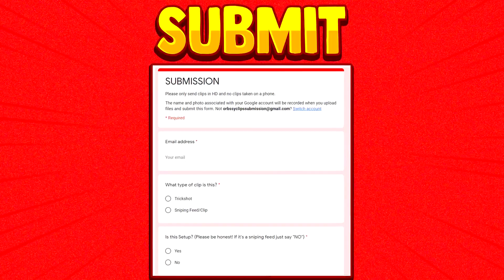T-LOCK GLITCH TRICKSHOT in Vanguard - Top 11 Best Trickshots in Season 2 (Compilation/Montage) *NEW*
This video shows the top 11 best cod vanguard (vg) trickshots hit in season 2 2022 new. One of these trickshots was hit with a t-lock glitch!

This is Episode 31 of our Cod Vanguard Trickshot Moments/Series

2) Upload your clip and tell us how to credit you.
3) Make sure to tell us we have full permission to use your clip in our videos.